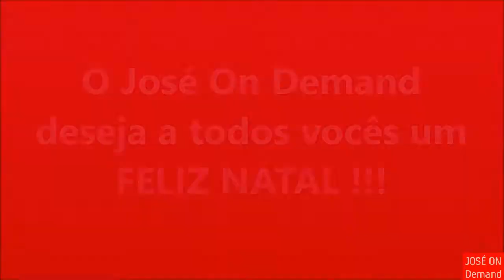Torneio das Piores Gambiarras e Tosqueiras da TV (2ª Rodada - 25/12/2020)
- Qual dessas 5 opções, você acha que é a pior de todas?

São essas as opções:
Bom Dia Goiás (2001);
Anhanguera Notícia (2008);
RBTV (2011);
SHTV (2011) ou
VM Notícia (2015)

RESULTADOS DA 1ª RODADA:
→ COMENTÁRIOS:
Balanço Geral Barra do Bugres - 4 votos;
Alerta Tocantins (V1) - 3 votos;
Balanço Geral Colinas do Tocantins - 3 votos e
Programa do Lelinho - 1 voto;
→ FORMULÁRIO:
Balanço Geral Barra do Bugres - 16 votos;
Alerta Tocantins (V1) - 5 votos;
Balanço Geral Colinas do Tocantins - 2 votos e
Balanço Geral Paranatinga - 1 voto
→ COMUNIDADE - foram 149 votos:
Alerta Tocantins (V1) - 56%;
Balanço Geral Barra do Bugres - 21%;
Balanço Geral Colinas do Tocantins - 10%;
Balanço Geral Paranatinga - 8%;
Programa do Lelinho - 5%.